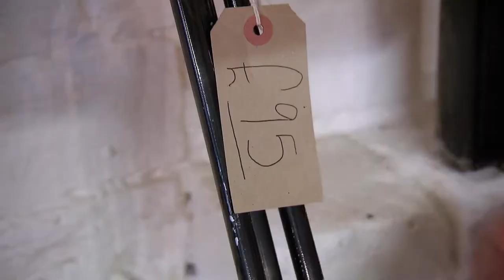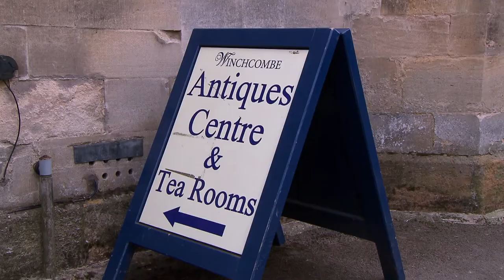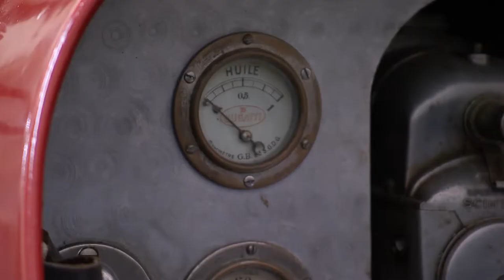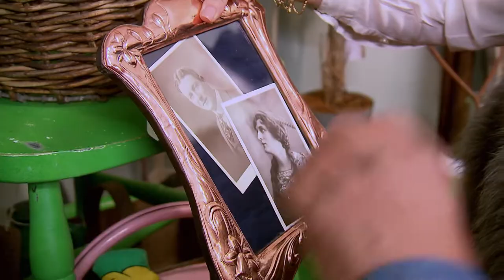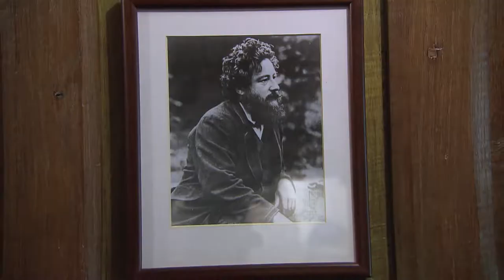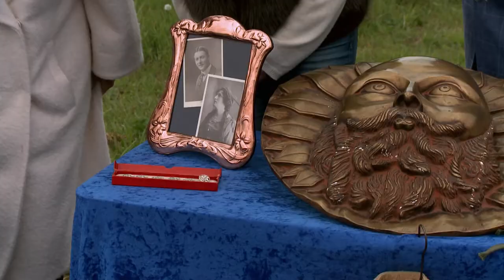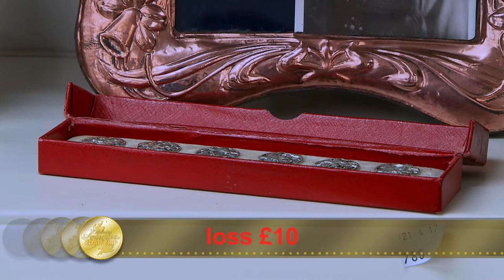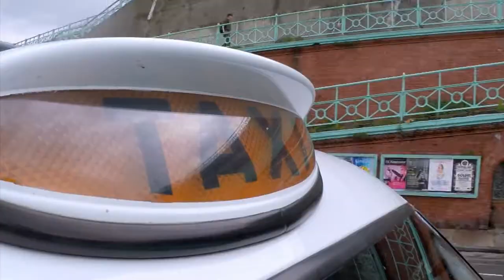Sharon Maughan and Tina Hobley | Celebrity Antiques Road Trip Season 7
Former Holby City actors Tina Hobley and Sharon Maughan are traversing the Cotswold countryside in search of some classy antiques to sell at auction. Sharon takes a break from the shops to learn about the troubled love life of one of the country’s greatest artists, while Tina finds out why the wealthy once raced their cars up a hill at breakneck speed.